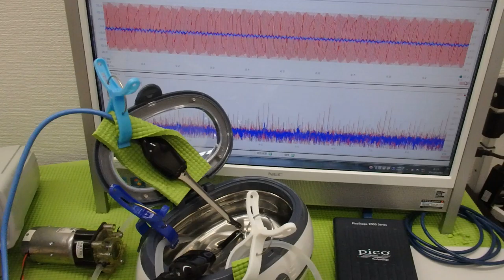脱気マイクロバブル発生液循環装置 ultrasonic-labo